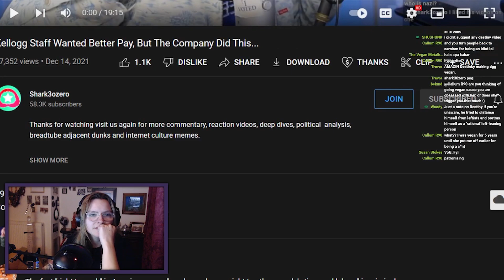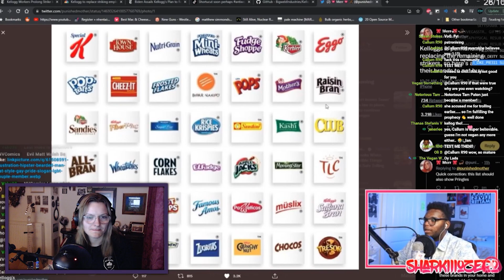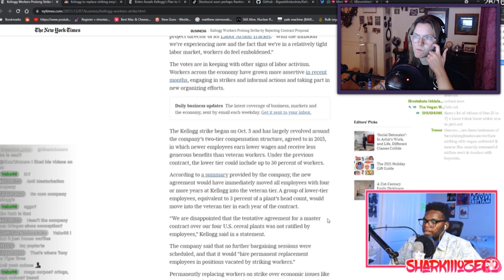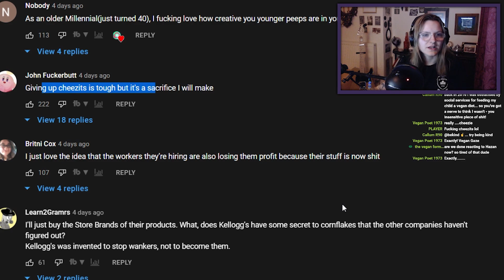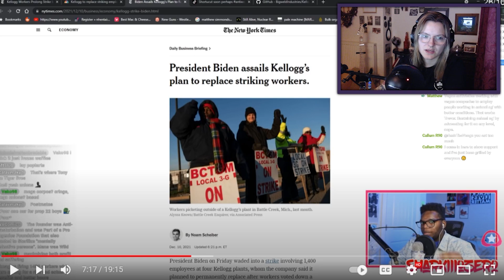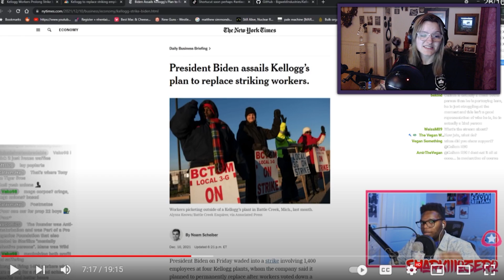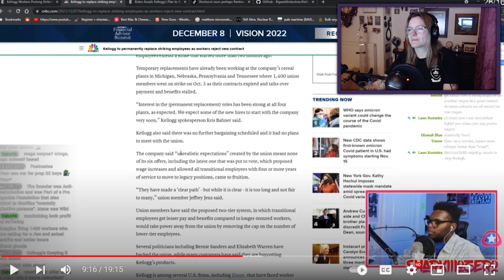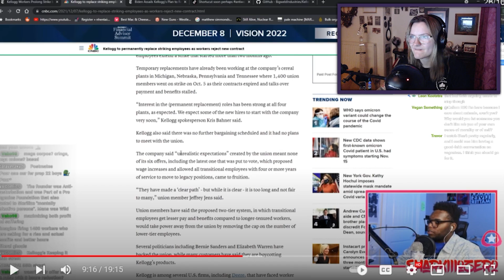Boycotting Kellogg's VS Boycotting Animal Ag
Members of the left truly need to get on board with this. This began with understanding that a lot of the members of the left took issue with Kellogg's grossly mistreating their workers, and thus boycotting the brand. However, a lot of the left decide against the power of boycott when it comes down to animal agriculture.

Hopefully Shark3ozero and Actual Jake will consider animals or if they see this, would be up for a discussion about this.